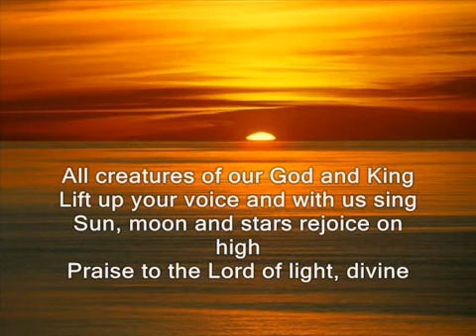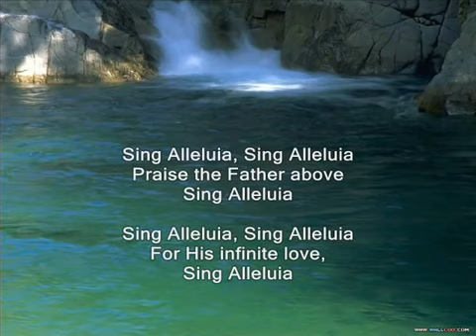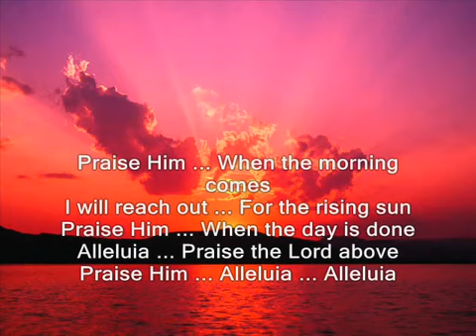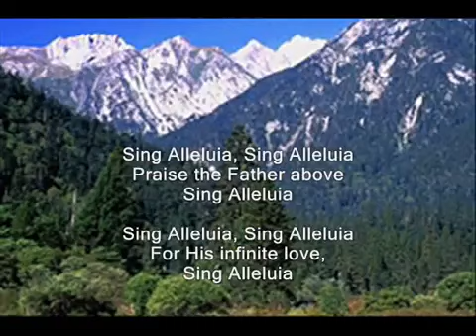Sing Alleluia - Medley With Lyrics - Christian Hymns & Songs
Worship Video

Third Day w/Jennifer Knapp & Nicole Nordeman

Song : Sing Alleluia
Artist : Nichoe Nordeman
Album : The Collection [Disc 2]
Licensed by :
SMLXL Music (on behalf of Gotee Records); Sony ATV Publishing, ASCAP, Adorando Brazil, and 7 Music Rights Societies